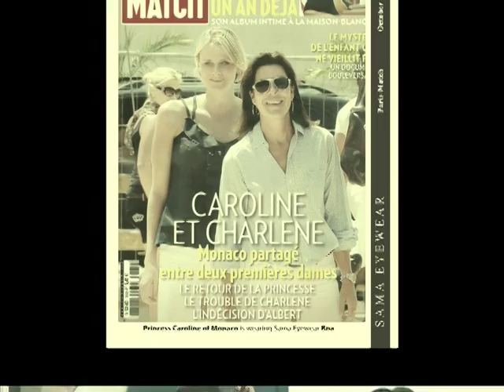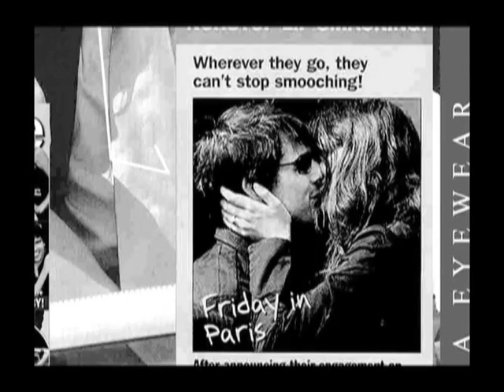SAMA EYEWEAR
SAMA FROM LOS ANGELES